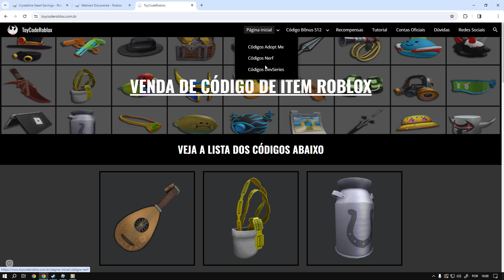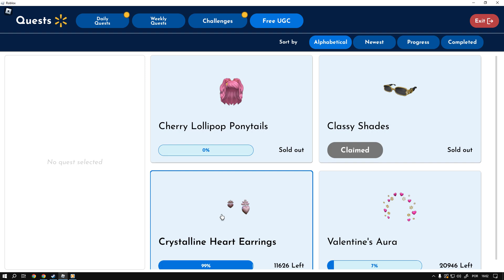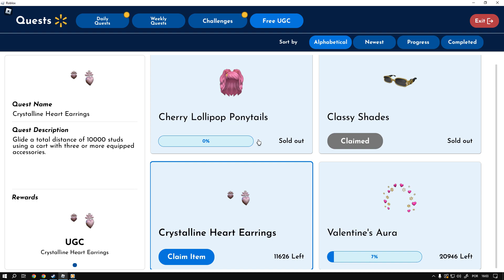Como Ganhar o item [Crystalline Heart Earrings] Roblox Limited UGC FREE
Bem-vindo ao nosso guia sobre como adquirir o item "Crystalline Heart Earrings" no Roblox, disponível na Walmart Discovered!

informação em primeira mão sempre no canal TATICA21